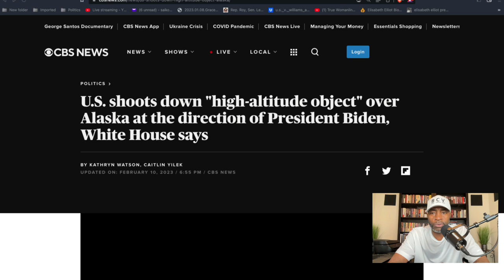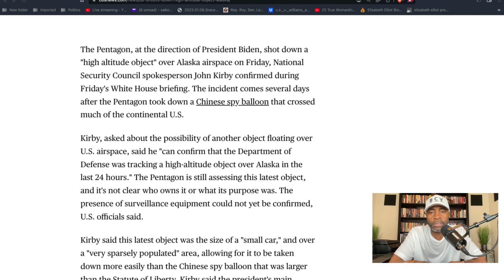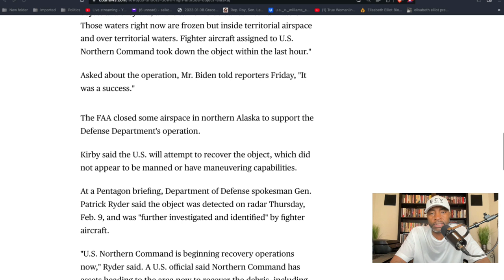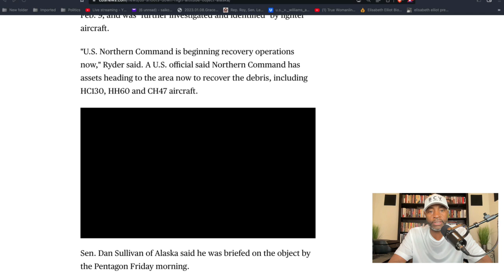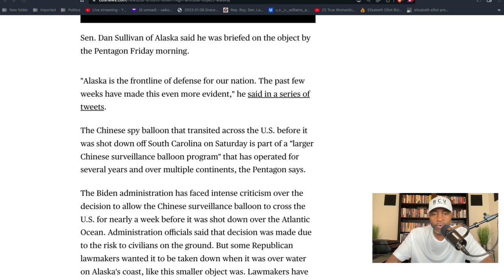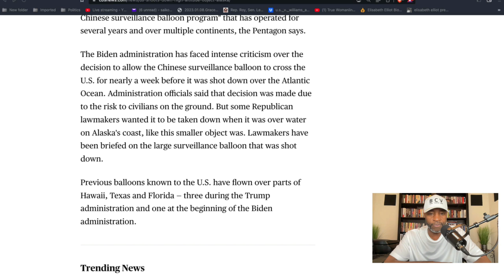Biden Administration Shoots Down ANOTHER High Altitude "Object"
"The U.S. military on Friday took down an object flying over Alaskan airspace days after shooting down a Chinese spy balloon along the South Carolina coast, the White House confirmed.

John Kirby, a national security spokesperson for the White House, said the Defense Department was tracking a “high-altitude object” over Alaska at 40,000 feet that posed “a reasonable threat to the safety of civilian flight.”

The object was shot down Friday afternoon at President Biden’s direction, Kirby said, and landed in U.S. waters.

“At the direction of the president of the United States, fighter aircraft assigned to U.S. Northern Command successfully took down a high-altitude airborne object off the northern coast of Alaska at 1:45 Eastern Standard Time today within U.S. sovereign airspace over U.S. territorial water,” Pentagon press secretary Brig Gen. Pat Ryder told reporters in a separate briefing on Friday."

***NOTE***
At the date of this released video (2/13/23), US  officials have confirmed ANOTHER high altitude object  was shot down over Lake Huron, Michigan Sunday afternoon making this the 4th shooting in just over a week.